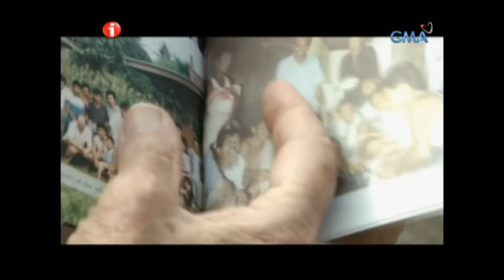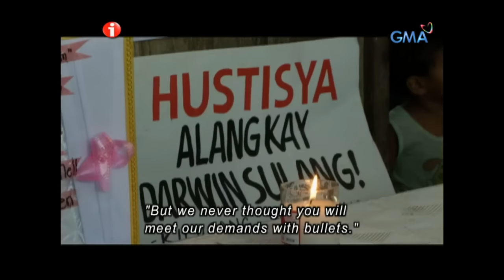I-Witness: ‘Buwis Butil,’ a documentary by Jay Taruc | Full episode (with English subtitles)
Nobyembre noong naraang taon ng nanalasa ang matinding tagtuyot sa malaking parte ng Mindanao. Dahil walang masaka at makain ang mga magsasaka at sa kawalan diumano ng suporta ng gobyerno ay nagprotesta ang mga magsasakang apektado ng tagtuyot sa Kidapawan, North Cotabato. Pero ang protestang ito noong April 1, 2016 ay nauwi sa isang madugong engkwentro.

Watch ‘I-Witness,’ every Saturdays on GMA Network. These GMA documentaries are hosted and presented by the most trusted broadcasters in the country like Kara David, Sandra Aguinaldo, Howie Severino, Jiggy Manicad, Chino Gaston, Jay Taruc and Howie Severino. This episode entitled ‘Buwis Butil’ features ‘the bloody protest of the farmers against the government officials in North Cotabato.’